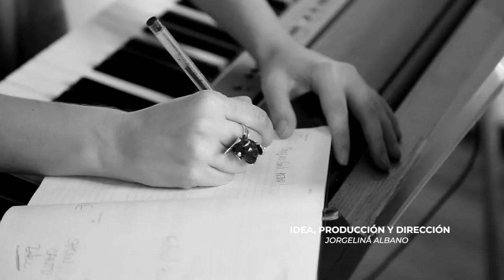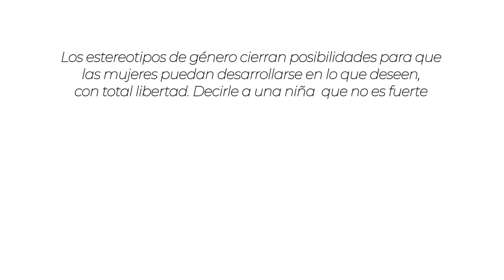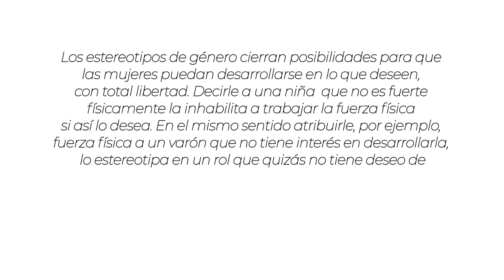Coartar o abrir posibilidades (equidad) - Capítulo 14 -Temporada 2 de Alabadas